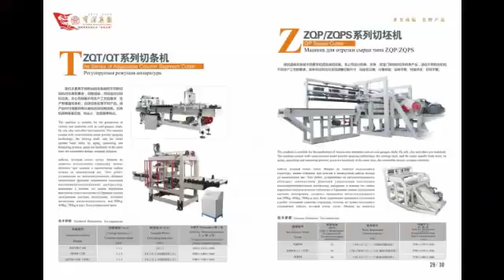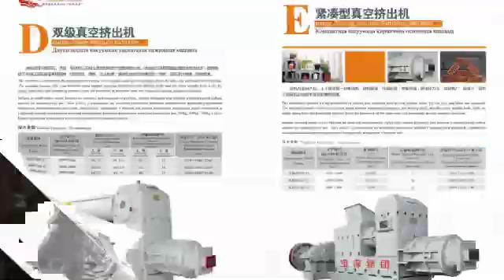brick making machine 03